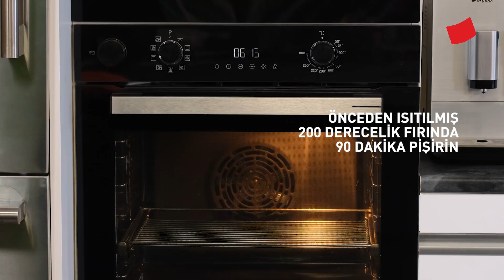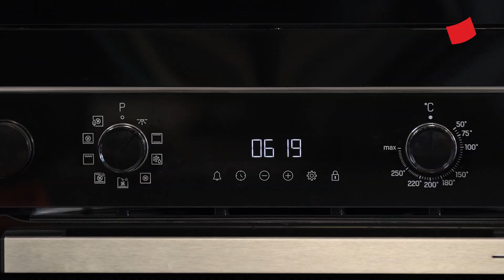Fırında Kuzu İncik Tarifi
Lokum kıvamında kuzu inciğin fırında sebzelerle harmanlanması...

Malzemeler:
· 4 adet kemikli kuzu incik
· 9 adet bebek patates
· 1 su bardağı bezelye
· 10 adet arpacık soğan

Tarif:
1. İlk olarak incikleri yıkayıp, havlu kağıt ile kurulayın. Sarımsakların ise kabuklarını soyun.
2. Orta boy kasenin içine bezelye, arpacık soğan, sarımsak ve bebek patatesleri koyup, zeytinyağı ve baharatlarla iyice karıştırın.
3. Hafif yağladığınız orta boy fırın kabına etleri yerleştirin.
4. Son olarak sebzeleri de fırın kabının içine dahil edin.
5. Fırın kabının dibine bir su bardağı su ekleyin.
6. Üzerini ise pişirme kağıdı ile kapatıp bıçak yardımı ile birkaç delik açın.
7. Önceden ısıtılmış 200 derecelik Arçelik Ankastre Fırın’da 90 dakika pişirin.
8. Fırında kuzu inciğiniz hazır.

Afiyet Olsun!